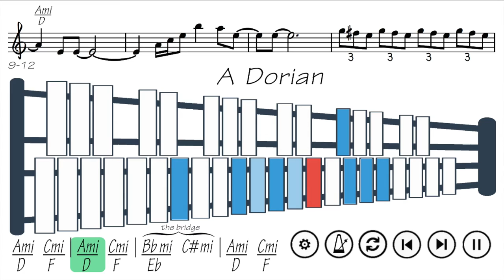Bobby Hutcherson Transcription - Maiden Voyage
Chorus 1